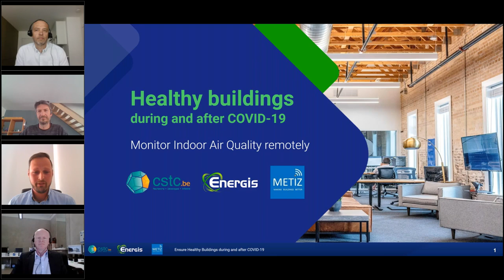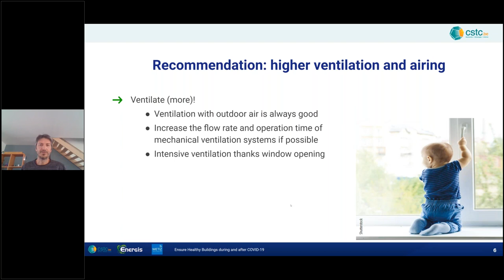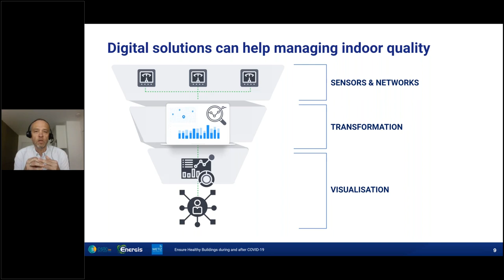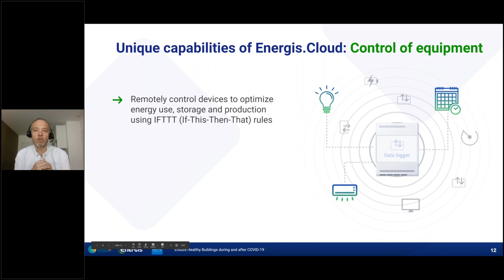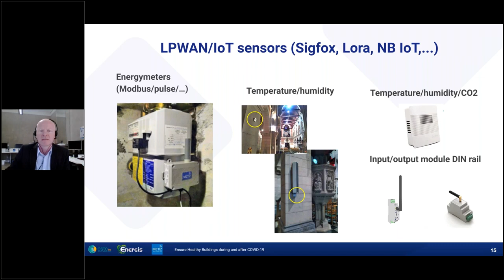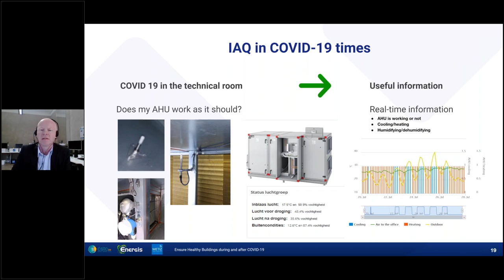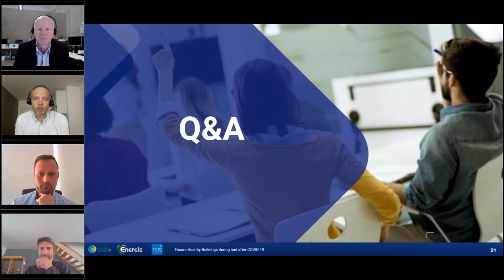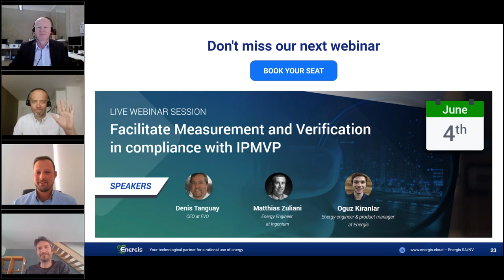Monitoring Indoor Air Quality to ensure healthy buildings during and after COVID 19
Monitoring indoor air quality in real time gives the right insights to maintain healthy conditions.

During the webinar, three experts shared the best practices to put in place and answered questions such as:

- how to collect indoor air quality data automatically?
- which KPIs need to be monirored?
- how to analyse indoor air quality through remote visualisation tools?
- how to detect deviations from thresholds in real time?
- Can I set-up notifications that alert me when ventilation is needed?

Speakers:
- Samuel Caillou, Researcher in Building Heating & Ventilation at WTCB-CSTC-BBRI

- Geert Bellens, Engineer comfort and indoor climate in buildings at Metiz

- Frederic Wauters, Product and Innovation Manager at Energis, expert in digital solutions for energy, comfort and air quality monitoring.

🌱 About us:
Energis is a European greentech software scale-up headquartered in Belgium, offering the most flexible Energy Management Software in the market. We believe in the power of data for sustainability, enabled by the most efficient use of energy.

Today Energis.Cloud is deployed in 10000+ sites, located in 35 countries, helping more than 1000 satisfied users achieving their goals.